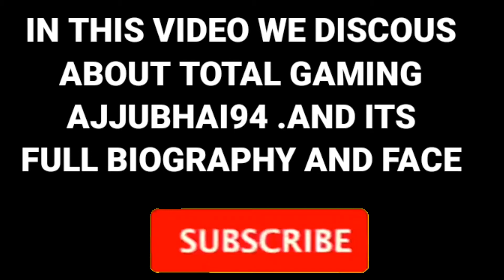TOTAL GAMING face reveal 100%real face ||ajjubhai94 real face and full biography || Legendry Warrior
In this video we will discous about legendry player total gaming real face reveal .
total gaming , ajjubhai94 he leaves near my house so I know his face .
it's 100%  real face guyes .

100% REAL FACE OF TOTAL GAMING .

AND PLEASE LIKE 👍 THIS VIDEO GUYES .